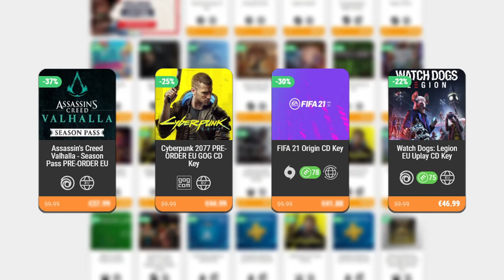RAYO FULMINANTE! BUILD DE RAYOS LEGENDARIA • Hades - Episodio 14